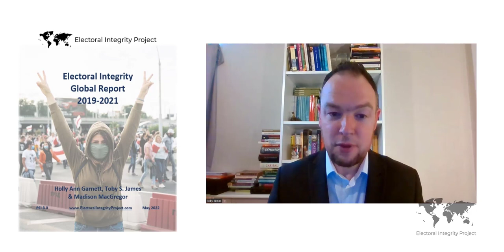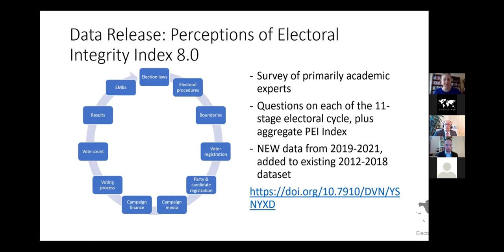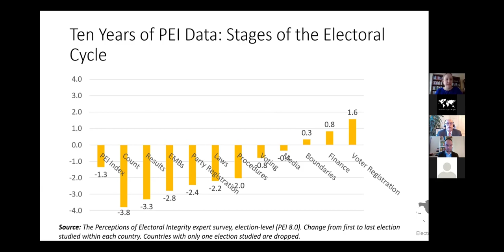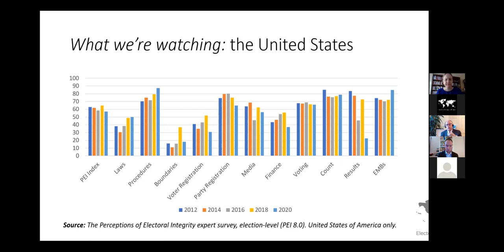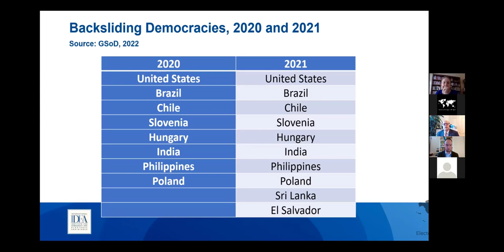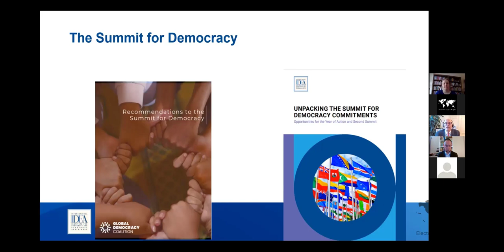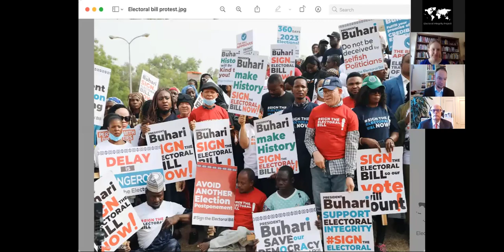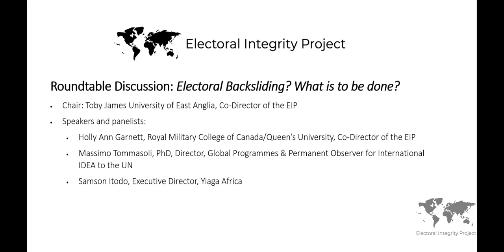Electoral Integrity Project Annual Workshop 2022 Opening Panel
Chair: Toby James (University of East Anglia, Co-Director of the EIP)

The Global Electoral Integrity report recently published data on the quality of elections 2012-21. The report details the strengths and weaknesses of all parts of the electoral process in 480 elections in 169 countries around the world. It can be used by policy makers to target improvements to the quality of elections. The report comes at a time when there are global concerns about democratic backsliding. But how can international organisations, civil society and citizens go about bringing change?

Holly Ann Garnett will give an overview of the report. Massimo Tommasoli, International IDEA’s representative to the UN, will speak about the Democracy Summit and the work that is being done by the international community – and what others can do. Samson Itodo, Chief Executive of Yiaga Africa, will explain the work that Yiaga Africa has been doing in improving electoral integrity in Nigeria, and how civil society can play a key role in improving elections. The session should be a call to action for international organisations and civil society groups to continue to scrutinize electoral integrity around world and work to improve and protect democracy.

Holly Ann Garnett (Royal Military College of Canada/Queen’s University, Co-Director of the EIP), An overview of global electoral integrity

Massimo Tommasoli, PhD, Director, Global Programmes & Permanent Observer for International IDEA to the UN

Samson Itodo, Executive Director, Yiaga Africa